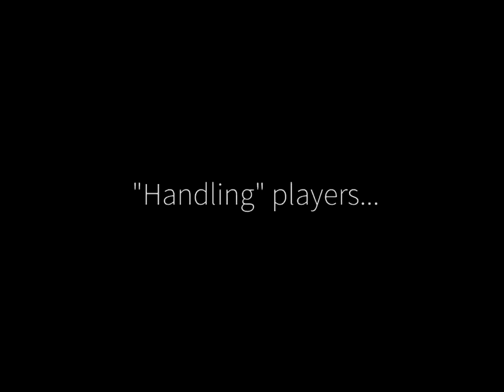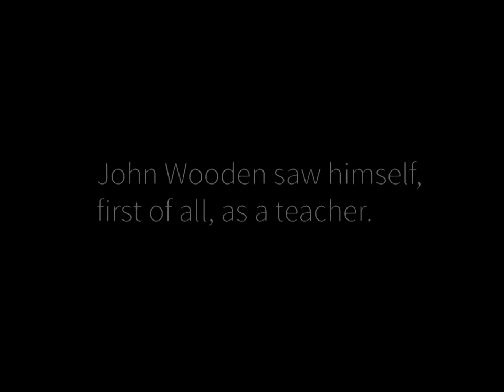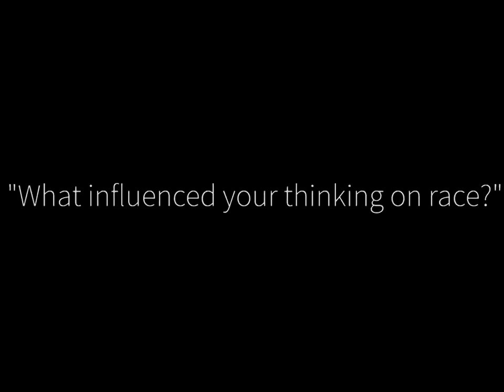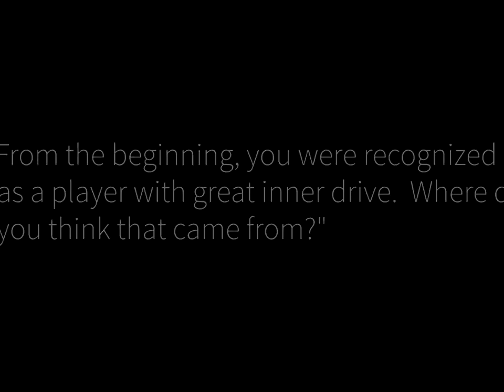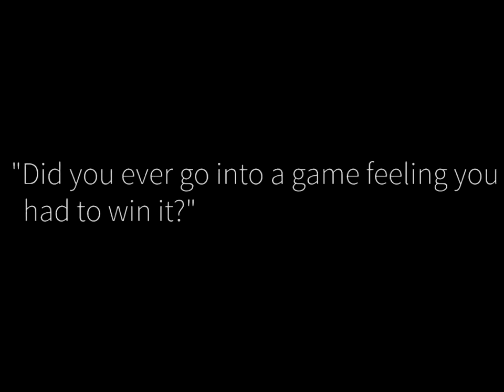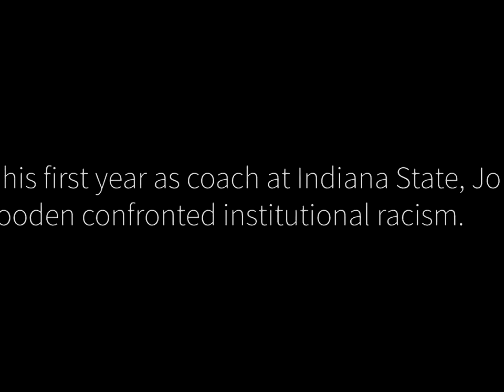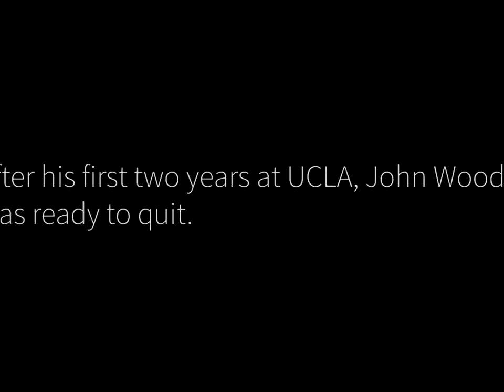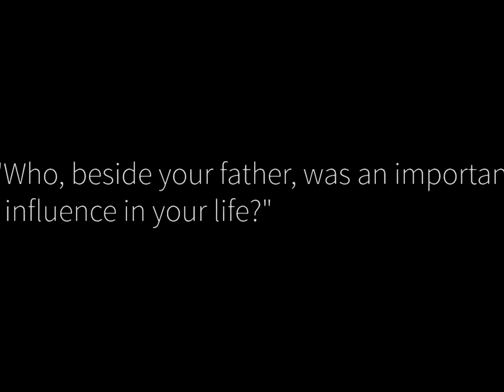Coach: The Life and Legacy of John R. Wooden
John Wooden coined his own definition of success. By the standards of the Basketball Hall of Fame, his own success was unprecedented. He was the first . FULL EPISODES! Legendary.

The documentary short entitled Coach: The Life and Legacy of John R. Wooden celebrates the lessons and life philosophy of the legendary UCLA basketball coach. Wooden's legacy reaches so far.